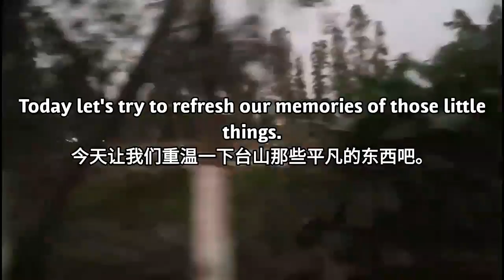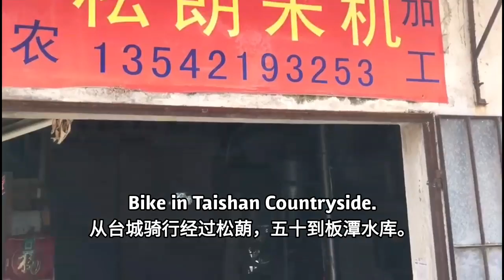Discover Taishan, Guangdong, China 4 探索广东台山第四集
Biking to 49 and 50, the countryside of Taishan, China